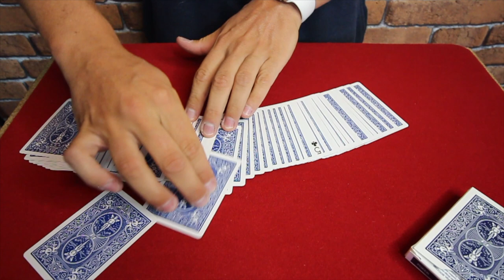UNE TRIPLE PRÉDICTION PAS COMME LES AUTRES...